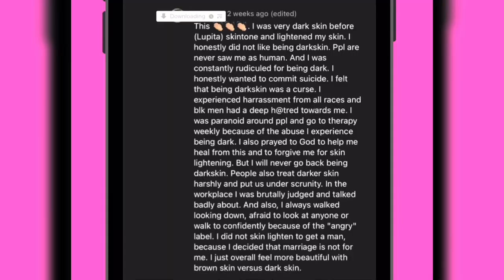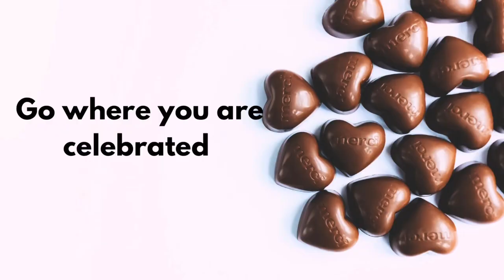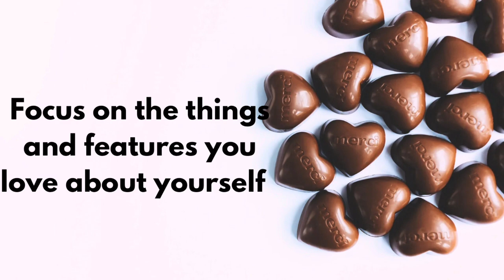Ep19-What Is Self Love? How to be Confident and Fall in love with yourself|Tips for Dark skin women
What Is Self Love?  How to be Confident and Fall in love with yourself | Tips for Dark skin women 🤎

In this video, Kadijah and I share some advice that helped us become more self-assured as Black women with dark complexion. We concentrate on DarkSkin women because some of us have let society's negative perception of our complexion to keep us from achieving our full potential and shining. Nobody should ever experience that since we are all wonderfully crafted and ought to be at ease with who we are, regardless of the physical characteristics and kinship we inherited at birth. This advice enhanced the natural beauty and value we saw in ourselves as young women, and we hope they do the same for you.

I hope that you found this video of help. If you would like me to do a video on a particular topic or situation, please feel free to write it in the comment section, and I will cover it.

If you would like me to do a video on a particular topic or situation, please feel free to write it in the comment section, and I will cover it.